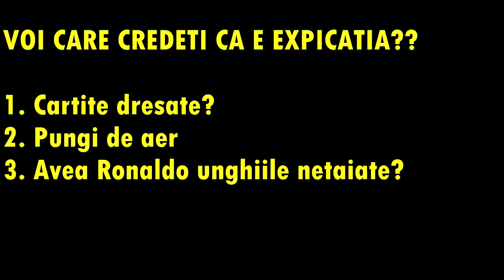Ronaldo WEIRDEST STRANGEST FOOTBALL MOMENT in 2018 Penalty VOLLEY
Ronaldo and the penalty volley
Penaldo